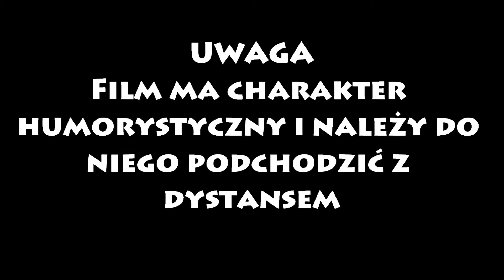Wieczorowy Wypad na Płocie / Koniec z Bezrybiem? / Inwazja Komarów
Nie jest to zwykły wypad na płotki... Jest to istna wojna z komarami.
Na szczęście opłacało się siedzieć na rybach do samej 22 w nocy ;)